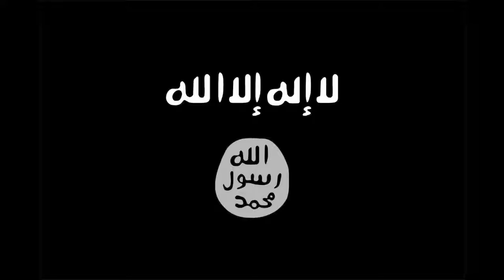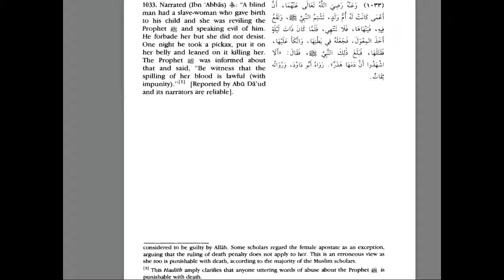Did Muhammad Aprove of Killing His Critics?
Converted2Islam exposes the very thin skin of the "exalted man" (Muhammad).